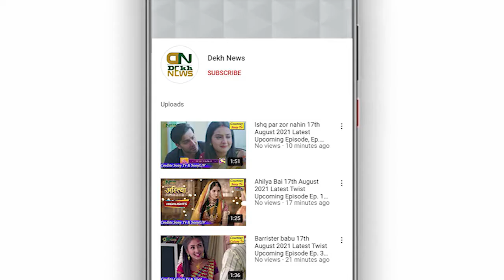Chandrakant Pandya Died | रामायण के निषाद राज चंद्रकांत पंड्या का हुआ निधन | देखे अंतिम यात्रा!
Regards:
Dekh News